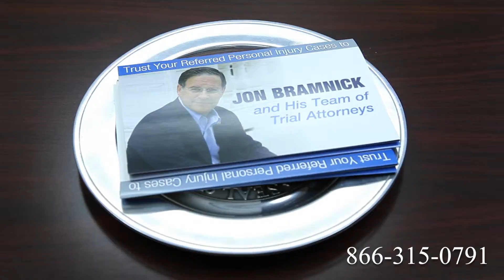Truck Accident Attorney Whittier, CA | Tractor Trailer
Route 1
Route 2
Route 3
Route 4
Route 5
Route 6
Route 7
Route 9
Route 10
Route 11
Route 12
Route 13
Route 14
Route 15
Route 44
Route 113
Route 206
Route 211
Route 212
Route 220
Route 310
Route 1
Route 2
Route 3
Route 4
Route 5
Route 6
Route 7
Route 9
Route 10
Route 11
Route 12
Route 13
Route 14
Route 15
Route 44
Route 113
Route 206
Route 211
Route 212
Route 220
Route 310
Route 411
I-4
I-5
I-10
I-12
I-15
I-16
I-17
I-19
I-20
I-24
I-25
I-26
I-27
I-29
I-30
I-35
I-37
I-39
I-40
I-43
I-44
I-45
I-49
I-55
I-57
I-59
I-64
I-65
I-66
I-68
I-69
I-70
I-75
I-76
I-77
I-78
I-79
I-80
I-81
I-82
I-83
I-84
I-85
I-86
I-87
I-88
I-89
I-90
I-91
I-93
I-94
I-95
I-96
I-97
I-99
I-72
I-74